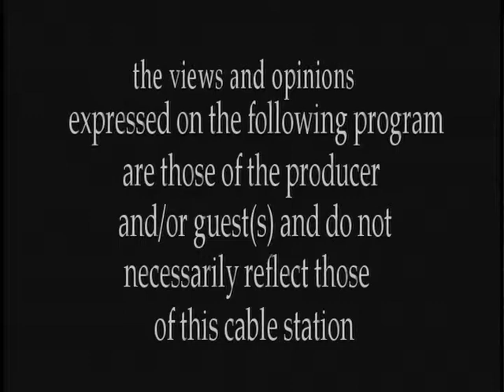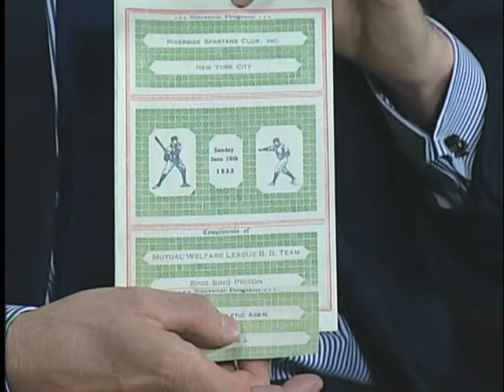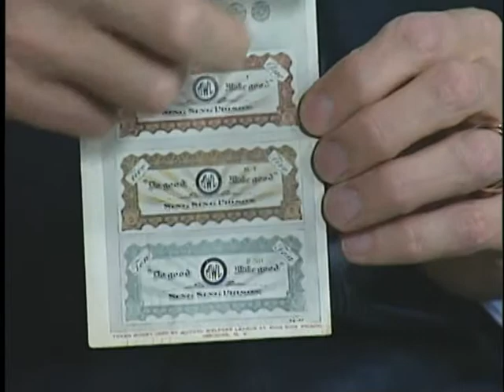Dear Sandy- Sing Sing Museum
Assemblywoman Sandy Galef's television program "Dear Sandy" explores and highlights the Sing Sing Prison and its proposed historical museum. Galef is joined by Lithgow Osborn of the Osborne Association, who is a direct descendant of a former Sing Sing Prison Warden, Thomas Mott Osborne, and is an expert on the prison.